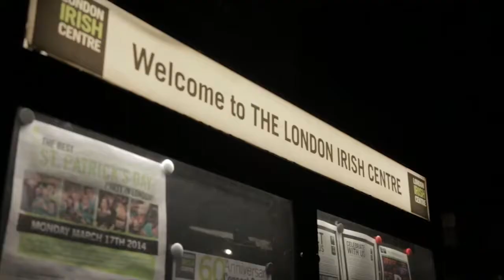White Collar Boxing London - Mo Taguri Vs Jamie Myring